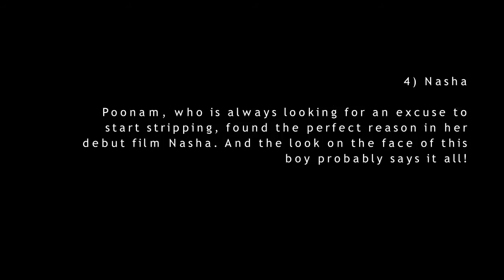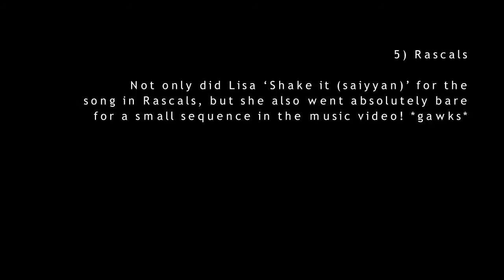7 Topless Bollywood Scenes We Can’t Believe The Censor Board Allowed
Enjoy all the latest news and gossip from Bollywood and know more about your favorite celebrities only on Mango Bollywood, your one stop destination for Bollywood updates.